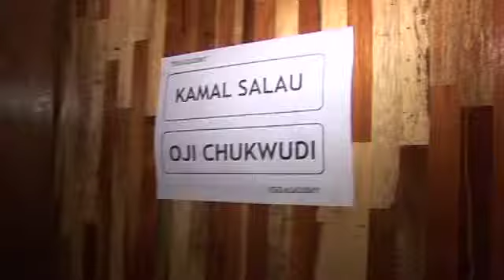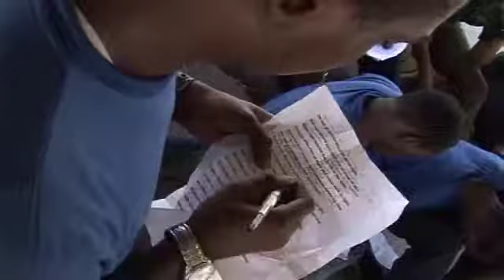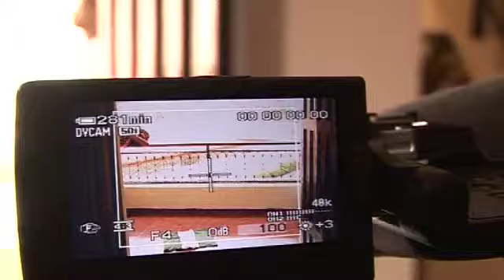The Academy (Season 1) - Episode 7